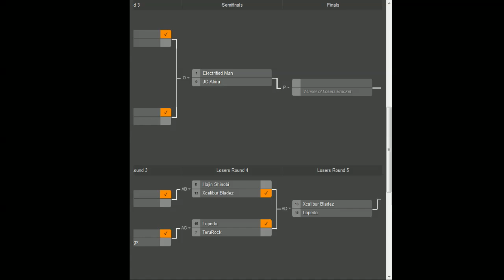NEC16 - DOA5LR - Top 8 - TeruRock (Lei Fang) vs Lopedo (Gen Fu)